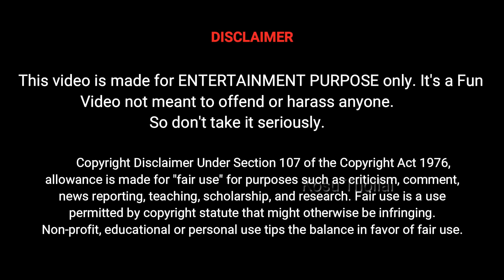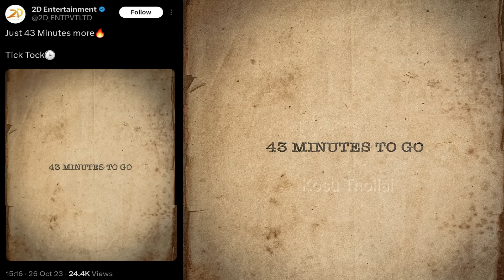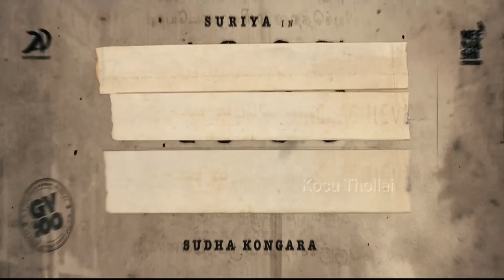Suriya 43 Announcement Promo Troll | Suriya43 Announcement Meme Review | Sudha Kongara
Suriya 43 is an upcoming Indian Biopic drama film directed by Sudha Kongara Prasad, the film stars Suriya, Dulquer Salmaan and Nazriya Nazim. Music by GV Prakash.

Principal photography began in January 2023 in Chennai. The film is expected to be released in theatres for Diwali festival 2024.

Star Cast : Suriya DQ DulquerSalmaan Nazriyanazim Nazriya and others.

Producer
Music
Director

Purananooru Promo,
Suriya 43 Title Promo,
Suriya 43 Meme Review,
Suriya 43 Announcement Promo Troll,
Suriya 43 Announcement Review,
Suriya 43 Public Review,
Suriya 43 Public Expectation,
Suriya 43 Suriya,
Suriya 43 Sudha Kongara,
Suriya 43 Title Teaser,
Trending Memes,
Suriya 43 Expectations,
Suriya 43 Promo,
Suriya 43 Title,
Suriya 43 Public Response,
Suriya 43 Troll,
Suriya 43 Title Announcement,
Suriya 43 Announcement Teaser,
Tamil Troll,
Tamil memes,